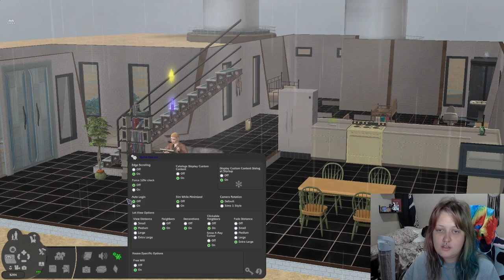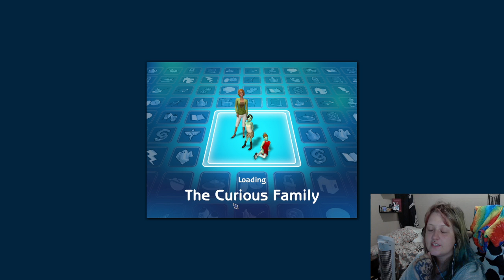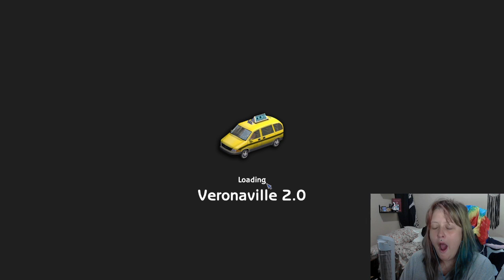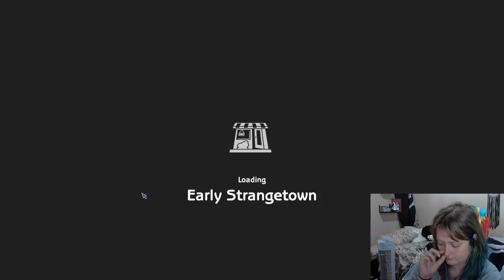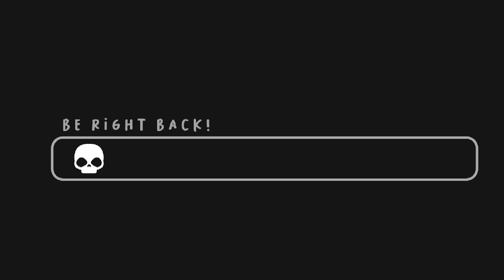t0xic uberhood: Rotation one, Early STRANGETOWN Beaker, Curious, Vandermorgan and Grunt families